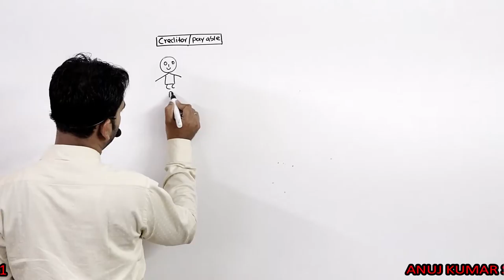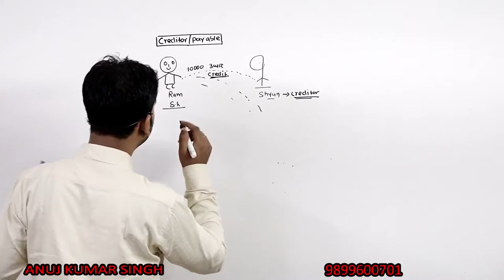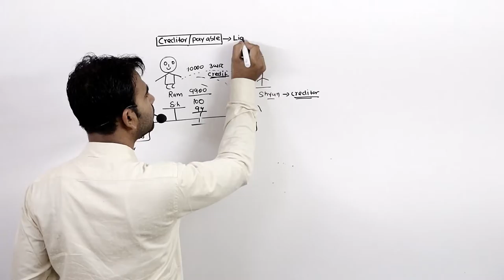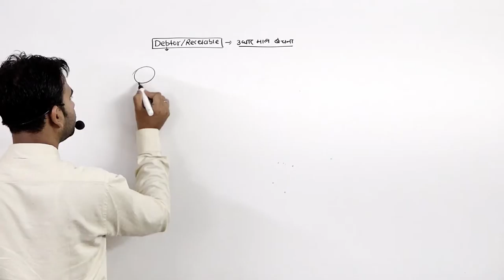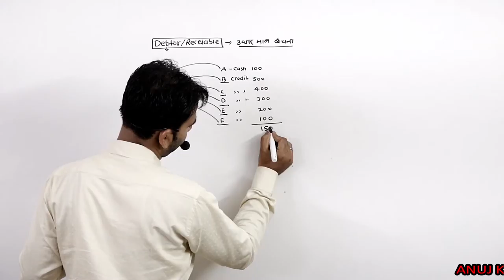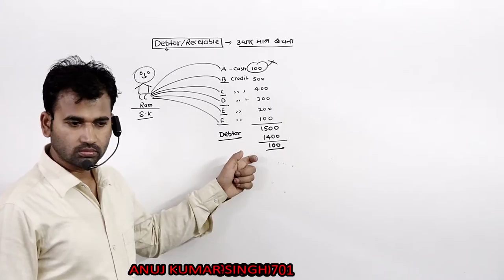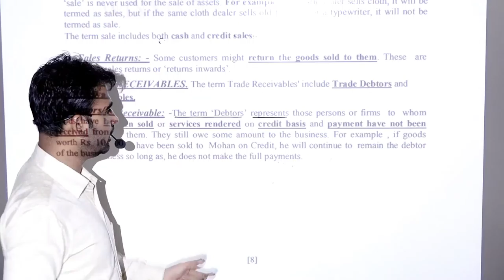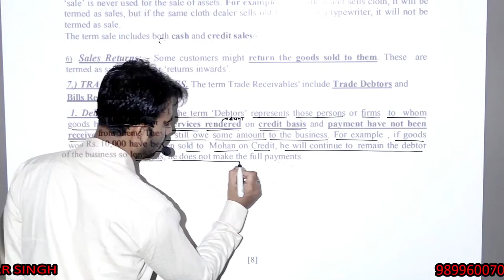MEANING OF DEBTOR AND CREDITOR